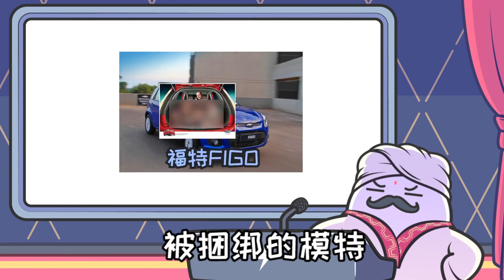【赛雷话车】福特为博眼球开车掀裙子，美系车代表品牌如今混成这样？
更多视频请点击下方链接